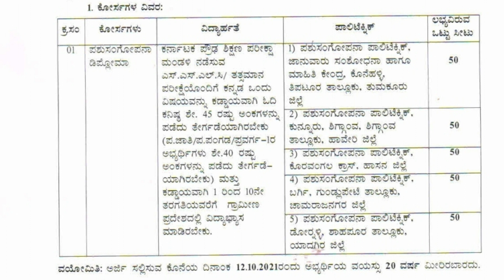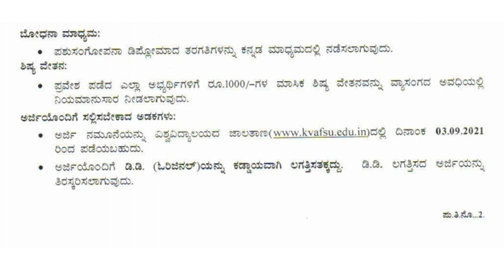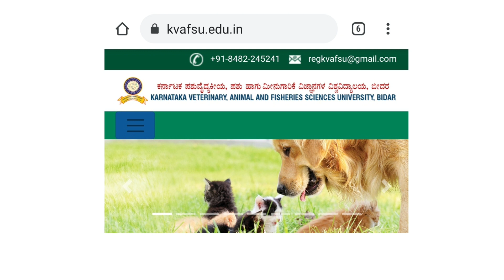ವಿದ್ಯಾರ್ಥಿಗಳಿಗೆ ಮಹತ್ವದ ಸೂಚನೆ|ಪಶು ಸಂಗೋಪನ ಡಿಪ್ಲೋಮ ಕೋರ್ಸ್ ಗೆ ಅರ್ಜಿ|ಅರ್ಹತೆ?|ಅರ್ಜಿ ಆರಂಭ & ಕೊನೆಯ ದಿನಾಂಕ